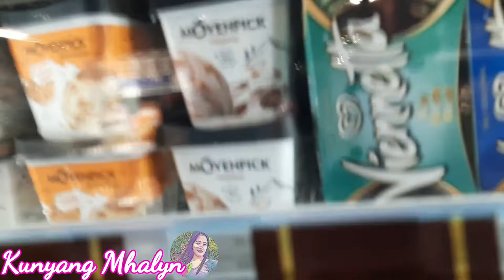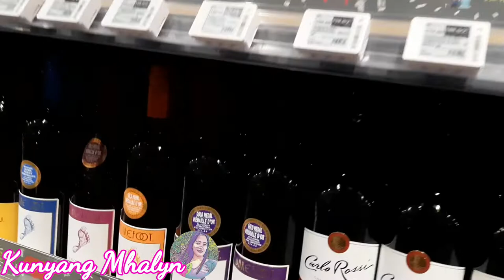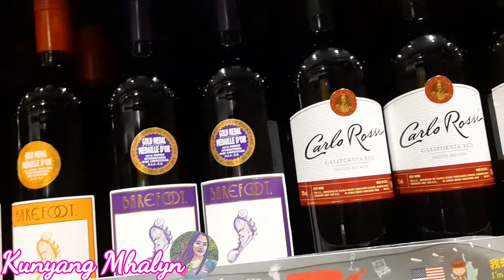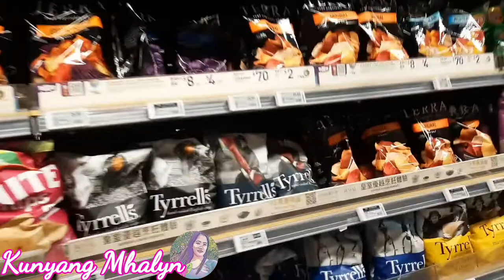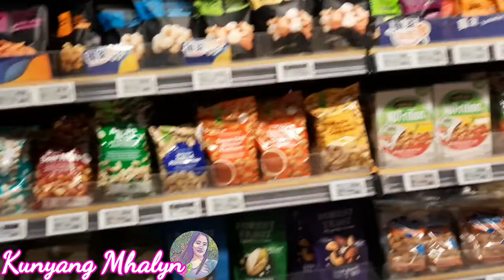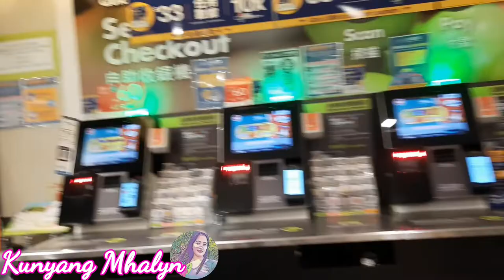Short market with friends | FUSION Hong Kong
Short market with friends in FUSION Hong Kong